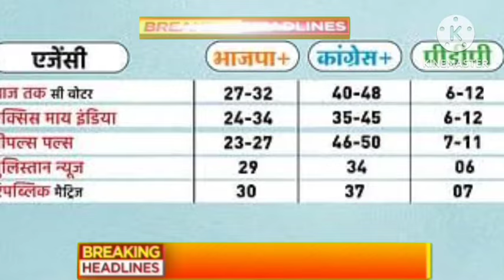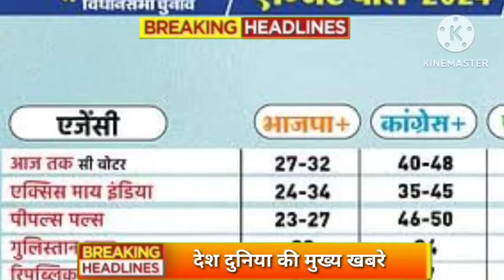Aaj 06 October ke sabhi mukhya taza samachar|Haryana vidhansabha election|Jammu Kashmir election2024